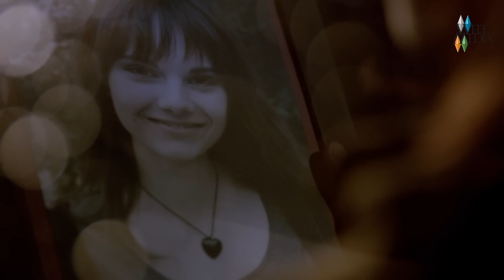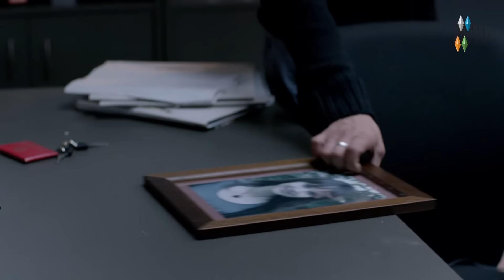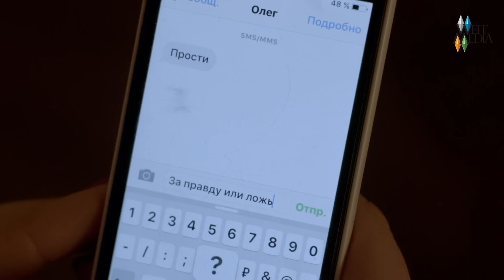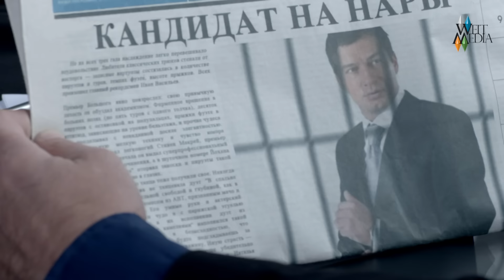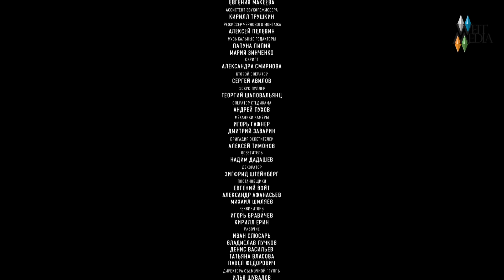Сериал "Преступление". 1 сезон, 16 серия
Расследование жестокого убийства молодой девушки оборачивается сложной психологической драмой, поднимающей вопросы человеческих ценностей и смыслов, волнующих каждого: верность и предательство, цинизм и сострадание, месть и смирение. Детективная захватывающая интрига, в ходе развития которой подозрение падает на каждого из главных героев, держит зрителя в постоянном напряжении до последнего кадра. Но один из главных вопросов, который ставит фильм: удастся ли героям сохранить себя и остаться людьми?

Сериал «Преступление» создан на основе формата Forbrydelsen датско-шведско-норвежского производства, как и популярная американская адаптация Killing.

Актеры: Дарья Мороз, Павел Прилучный, Людмила Артемьева, Андрей Смоляков, Алена Хмельницкая, Андрей Чернышов, Валерия Шкирандо, Игорь Костолевский, Владимир Юматов

Режиссер: Максим Василенко

Сценарий: Михаил Шульман и Ренат Хайруллин

Смотреть онлайн 1 серию сериала «Преступление» в HD.